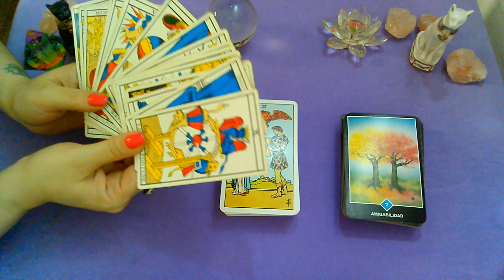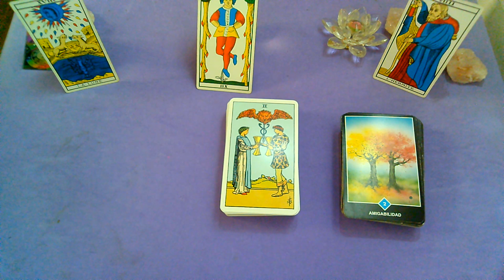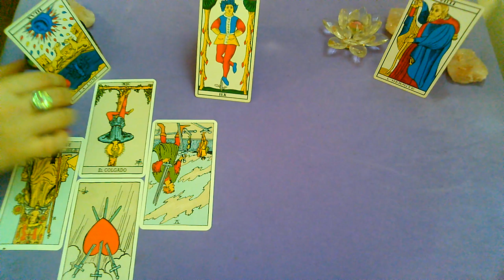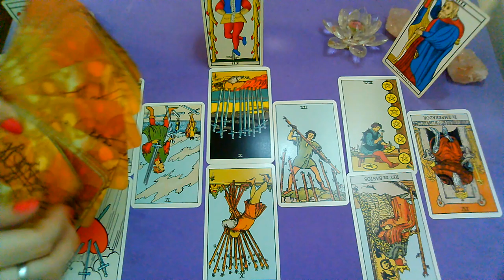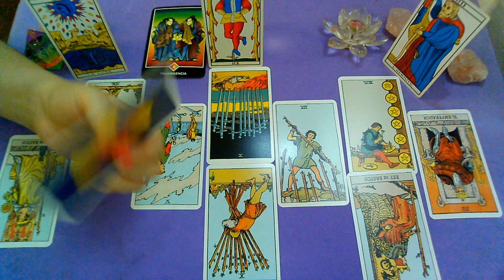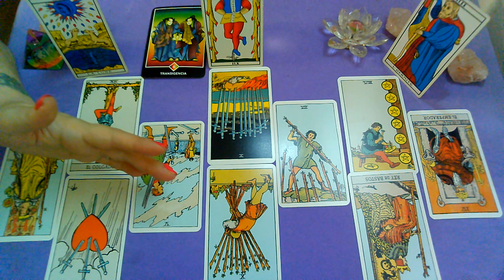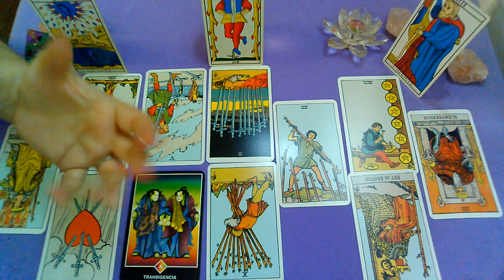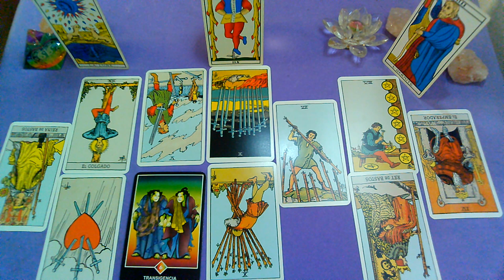*ESCORPIO*♏"EX PAREJA" Que siente?Que piensa?Que hará al respecto?"ENERO 2020"(1ra Quincena)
Lectura Intuitiva de EX PAREJA para el signo de ESCORPIO, sol, luna y ascendente para la 1RA Quincena de ENERO 2020.